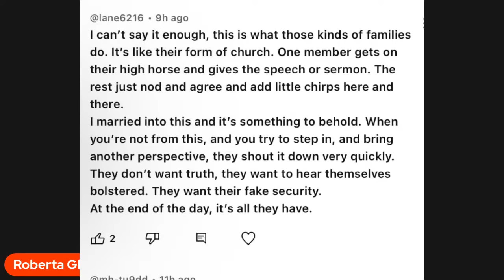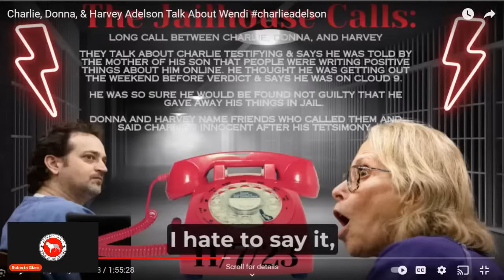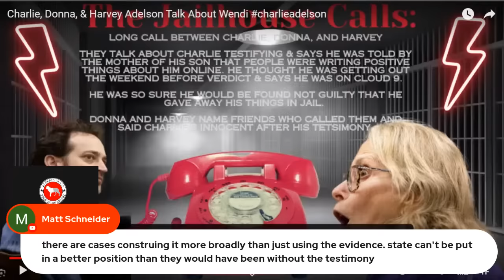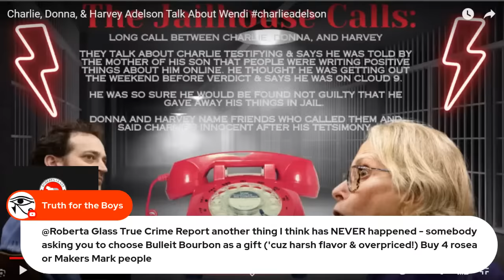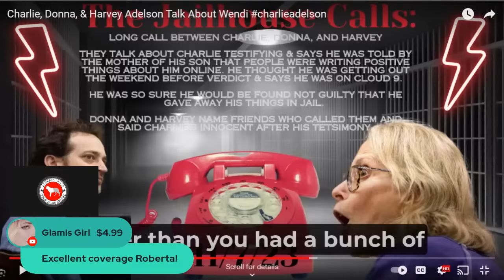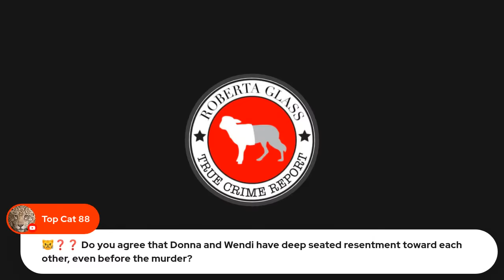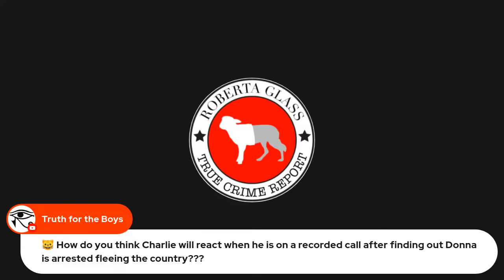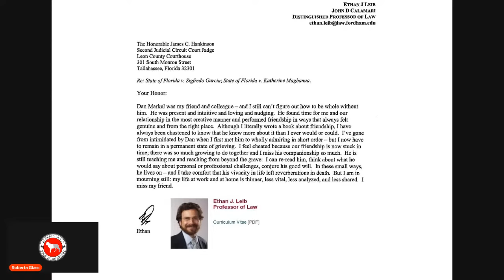Donna & Charlie Adelson Blame Wendi!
Convicted murderer Charlie Adelson & his accused murderer mother Donna Adelson blame Charlie’s conviction on his sister Wendi Adelson in these newly released jailhouse calls.
Show Notes: Pretty Lies & Alibis -